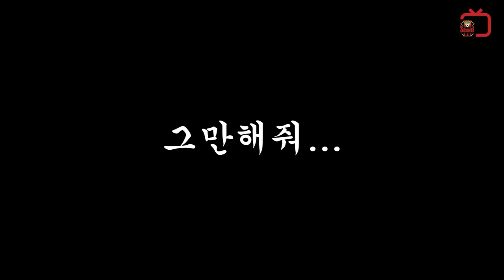🔴⚫서라톡 미방영분⚫🔴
궁금했던 그 영상! 서라톡 1편 비하인드!
한찬희가 라이브에서 방송 사고를?
드디어 공개합니다!